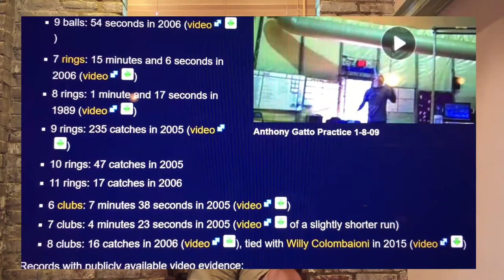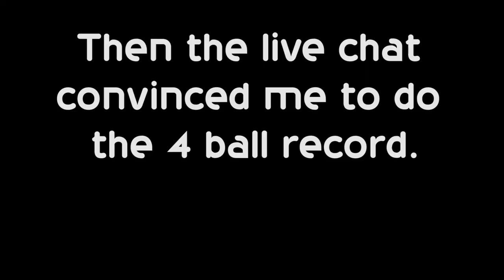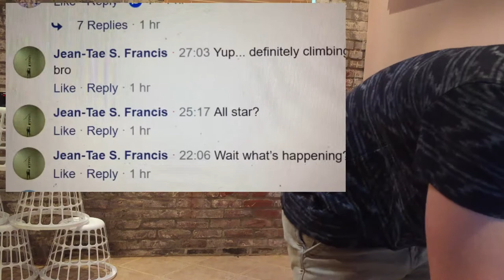The Most Significant Juggle Wiki Record Ever (Not Clickbait) - Zak McAllister (Pro Juggler)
not really.

CLICK READ MORE FOR TIME STAMPS:

1:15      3 Ball BBB World Record
17:32    4 Ball BBB World Record
16:53    A guy on a commercial questions my life decisions
19:35    The Adam Kapilow Kerfuffle
5:15       A Dramatic Dance Number